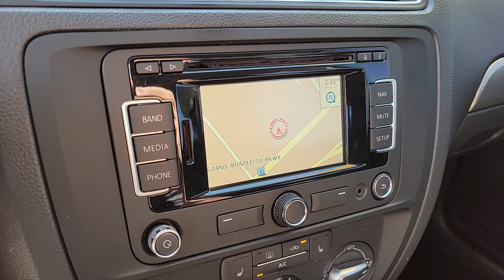2015 Volkswagen Jetta North Las Vegas, Paradise, Henderson, Boulder City, Summerlin South, NV Z7612A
Silk Blue Metallic Used 2015 Volkswagen Jetta 1.8T SE available in Las Vegas, Nevada at Jim Marsh Kia. Servicing the Paradise, Henderson, Boulder City, Summerlin South, NV area.

8555 W. Centennial Pkwy

Recent Arrival!brbrCARFAX One-Owner.brbrbr25/37 City/Highway MPGbrbrBlue 2015 Volkswagen Jetta 1.8T SE FWD 6-Speed Automatic with Tiptronic 1.8L I4 DOHC TurbochargedbrbrIf you dont drive here you cant save here!brbrbrPrice may not include recon fee. 4-Wheel Disc Brakes 6 Speakers ABS brakes Air Conditioning Alloy wheels AM/FM radio: SiriusXM Brake assist Bumpers: body-color CD player Driver door bin Driver vanity mirror Dual front impact airbags Dual front side impact airbags Electronic Stability Control Front anti-roll bar Front Bucket Seats Front Center Armrest Front reading lights Front wheel independent suspension Heated door mirrors Heated front seats Illuminated entry Low tire pressure warning Occupant sensing airbag Outside temperature display Overhead airbag Overhead console Panic alarm Passenger door bin Passenger vanity mirror Power door mirrors Power steering Power windows Radio data system Rear anti-roll bar Rear reading lights Rear window defroster Remote keyless entry Speed control Speed-sensing steering Split folding rear seat Steering wheel mounted audio controls Tachometer Telescoping steering wheel Tilt steering wheel Traction control Trip computer and Variably intermittent wipers.